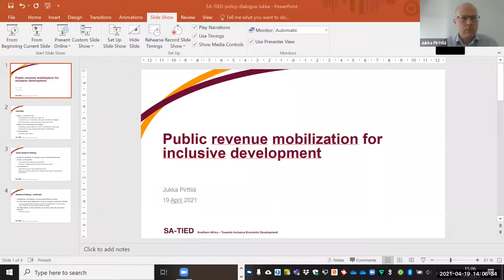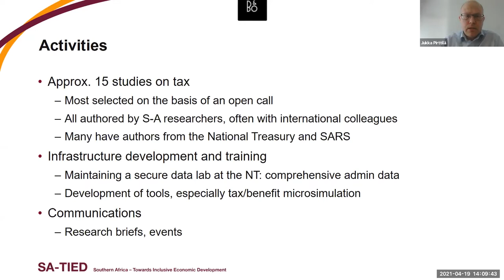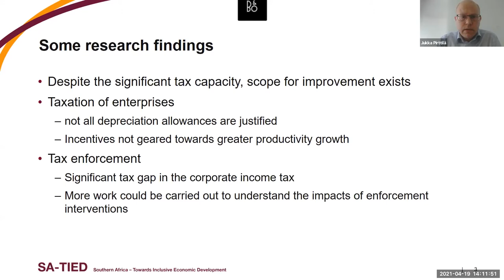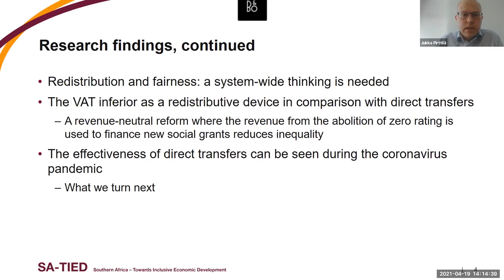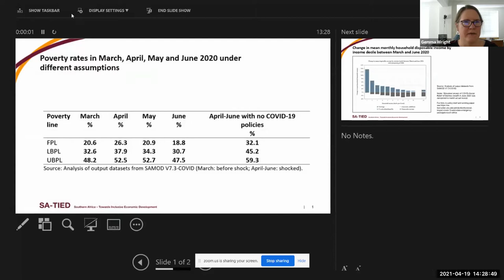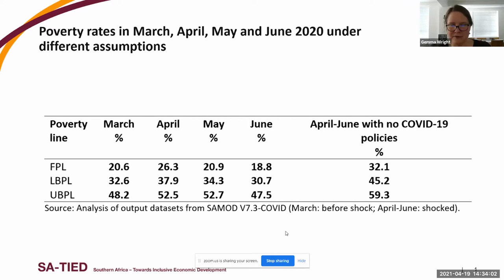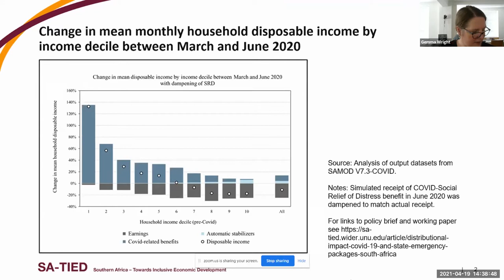SA-TIED Dialogues – Research into Policy | Tax and benefit responses to COVID-19 in South Africa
On 19 April, the SA-TIED programme hosted the first in a series of policy dialogues to enhance engagement on pertinent economic and social issues facing Southern Africa.

This first policy dialogue, as part of the SA-TIED Dialogues – Research into Policy series, was hosted under the work stream Public revenue mobilization for inclusive development, and tackled issues surrounding South Africa’s tax and benefit responses to the coronavirus pandemic.